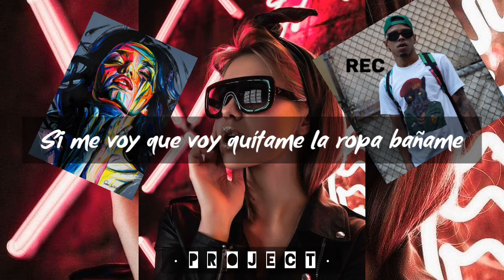jamby el favo | estado para Whatsapp 2020 ( Status para Whatsapp)